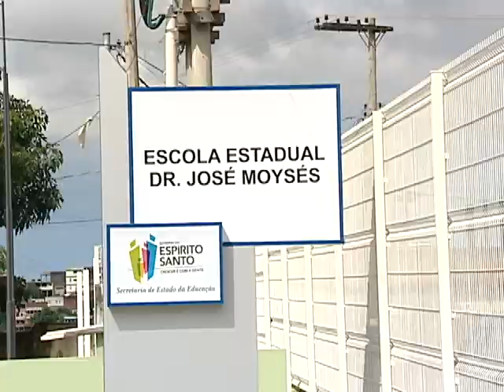Alunas brigam na saída da escola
Briga e agressões na saída da escola. Duas alunas trocaram socos, puxões de cabelo. O vídeo dessa violência foi parar na internet.